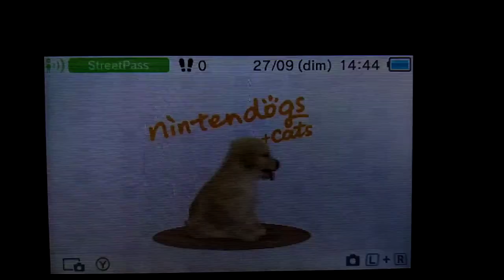Épisode 41 : Spécial Dalmatien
Bonjour à tous et à toutes on se retrouve ds cette nouvelle vidéo ou on va découvrir les Dalmatien
J espere que cette vidéo vous aura plus si c est le cas n hésiter à me mettre des commentaires comme d habitudes
Bonne fin de journée à tous
Bisous ✌️❤️